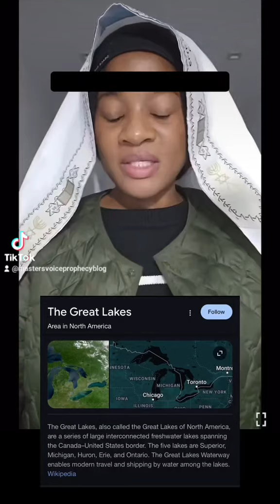SNIPPET: "DISASTER TO THE GREAT LAKES/ JUDGEMENT FOR SIN IS COMING"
ORIGINAL PROPHECY: DISASTERS INCOMING